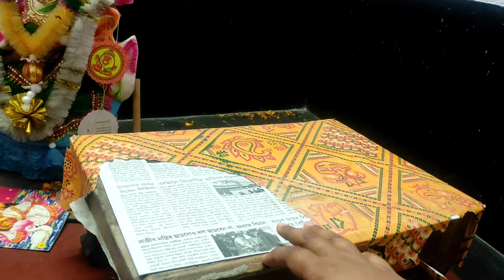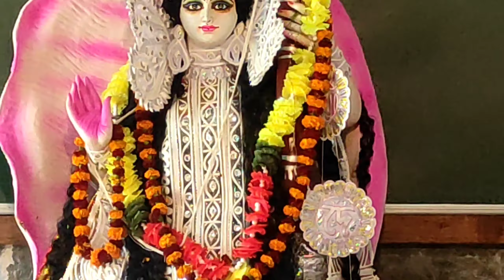Saraswati puja 2022 Vlog🙏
This is where I regularly post.
Education is the soul of the life and society and this channel believes in creating the process of learning entertaining and attractive to the students especially in today's age.

ABOUT ME-
If you're new, Hi, I'm a young Science graduate girl, an aspirant as well as an Educator. Teaching is my passion and I post weekly videos on several educational topics in my another youtube channel- Anamika's Eduspace

I make daily study vlogs on every study related content based on my own experiences while teaching online everyday. Apart from Youtube I teach on online educational platforms regularly. Hope you like my videos.
If you ever have any video suggestions or questions leave them in the comments!

So if you somehow come across my video and watch it till the end then do a small favor by providing your THUMBS UP to this video at no cost to you.

LIKE LIKE LIKE (if you find this video helpful)
SHARE SHARE SHARE (if you love my content)
COMMENT COMMENT COMMENT (to motivate me)

VISIT AGAIN...